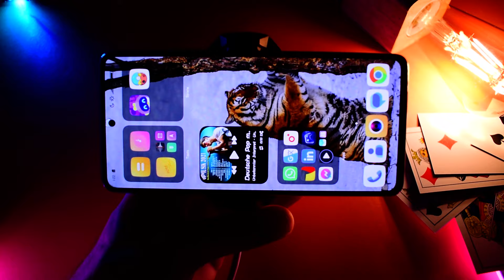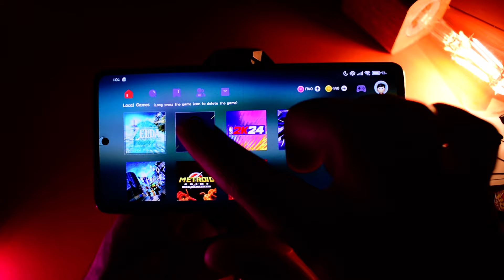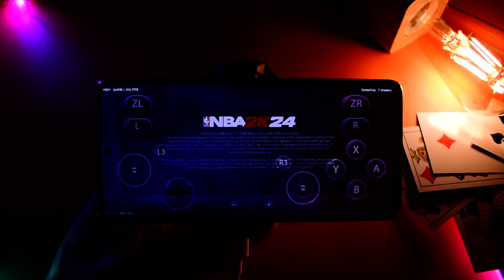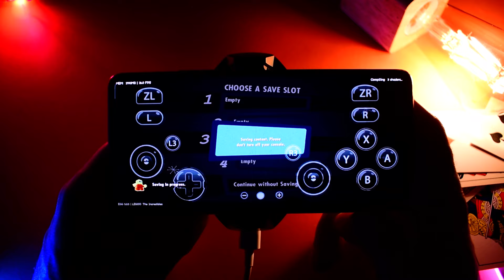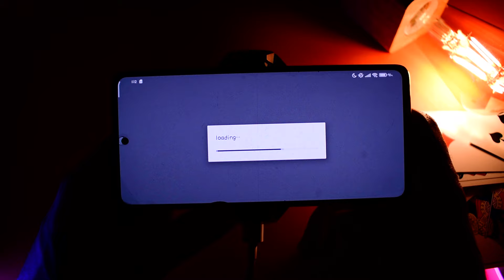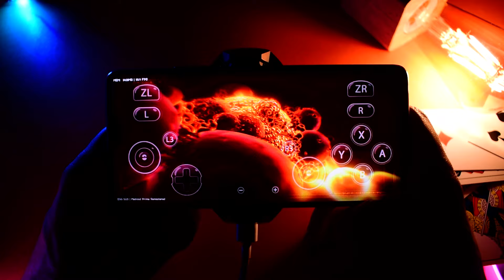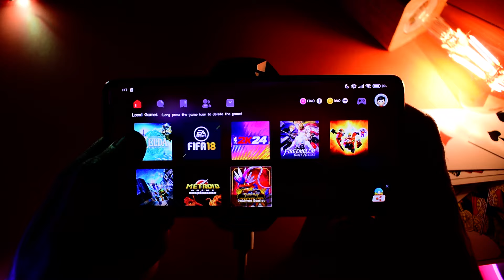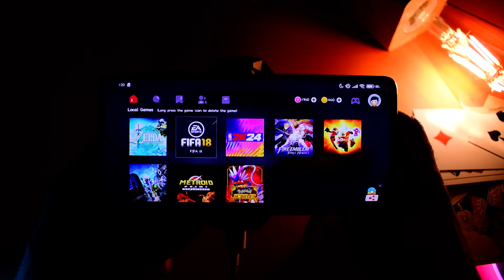Egg NS 5.0.5 | Android Nintendo Switch Emulator | Latest Update | Egg ns Mali GPU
Egg NS is one of the most popular Nintendo Switch emulators for Android, and it's just received a new update Egg ns 5.0.5 that brings significant improvements for Mali GPUs. This means that users with Mali-powered devices can now expect better performance and fewer compatibility issues when running Switch games.

The new update also includes a number of other bug fixes and performance improvements. Here is a full list of changes:

-Improved performance and compatibility for Mali GPUs
-Fixed a number of crashes and bugs
-Improved overall stability and performance
1-✅Razer Kishi Mobile Game Controller
2-✅Power A MOGA XP5-X Plus Controller
3-✅Razer Raiju Mobile
✨Let's Be Friends:
Chipset: MediaTek MT6893 Dimensity 1200-Ultra (6 nm)